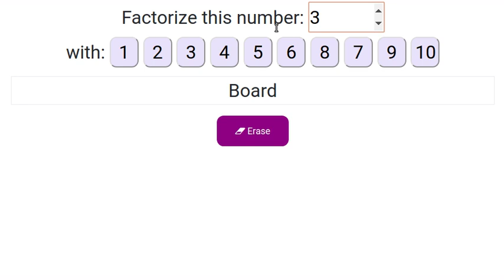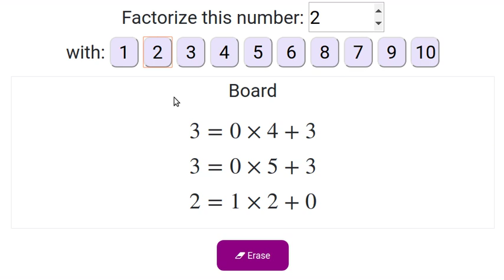Linear Equations Help video Factorise 1